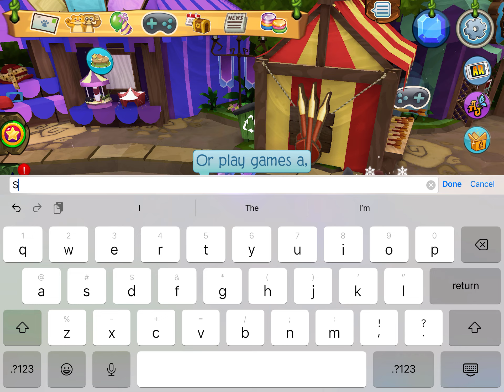Exploring the 2023 SUMMER CARNIVAL in AJPW